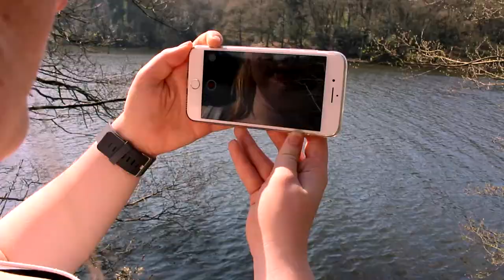SILENT VLOG 101- First ever vlog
This is my first attempt at my first vlog.
The idea is to make them silent vlogs and let the visuals and music create the vibe of what is going on.